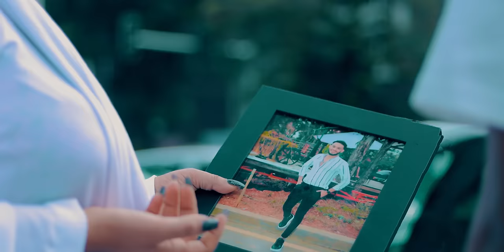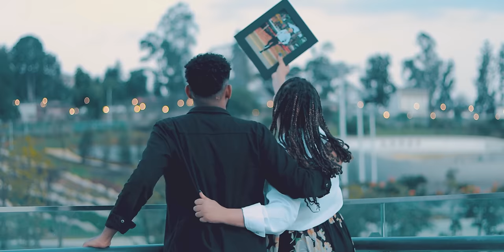Barwaaqo Qalanjo |Riyaad ii ahayd Dhaba| New Somali Music Video 2024 (Official Video)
MIDHAHA:Abwaan amiir
LAXANKA :Badmadow
CAMERA: Maame Dayax
PRODUCER: CABDIQANITUSMO,JAMAL CADAAWE & ABDULLAHI KING
MANAGER:  M.ABSHIR